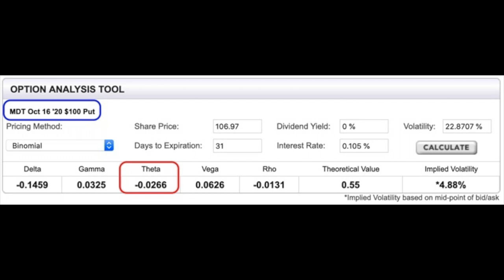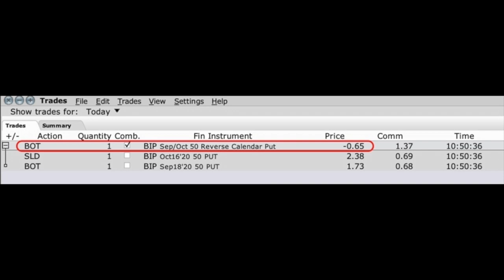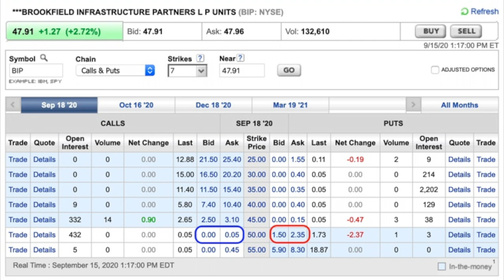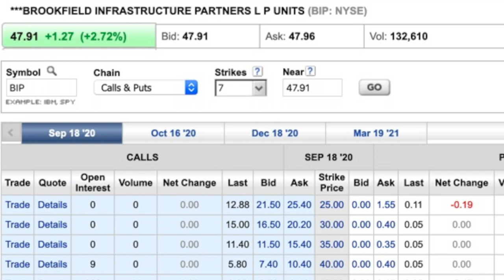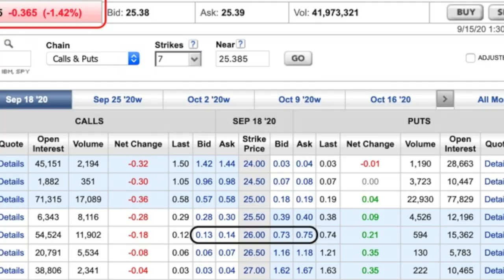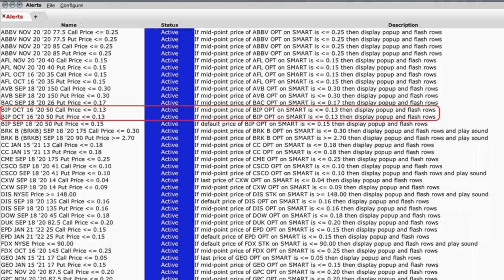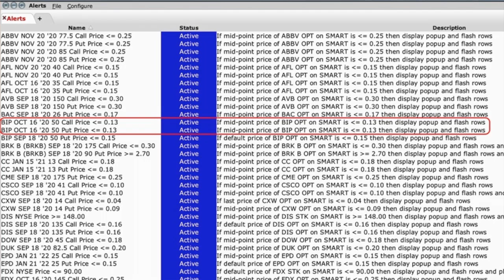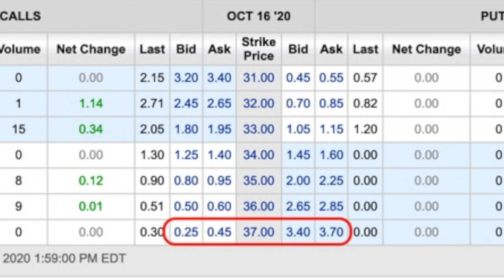How to ROLL OVER PUT OPTIONS (for a Living) [How to ROLL a DEEP IN THE MONEY PUT OPTION]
▬▬▬ Chapters ▬▬▬

0:00 Intro
1:59 WHEN should you ROLL a PUT Option (MDT & BIP)
8:38 How to EXTEND a PUT OPTION Position/ROLLING OUT your OPTION (BIP & BAC)
12:56 How to ROLL a DEEP IN THE MONEY PUT OPTION (LAZ)
14:58 How to Get the Best Return when you ROLL a DEEP IN THE MONEY PUT OPTION

In this video, I’m going to show you exactly when is the right time to roll put options, how you can extend the time on a put option by rolling it out, and how to roll a deep in the money put option.

When is the right time to roll you put options? Let’s consider the example of a trade we did in Medtronic ticker MDT. When there’s not much option premium left, it’s time to either roll that put out in time or close it out and use that capital to enter a put in a new stock.

The second tip or a little secret I want to share with you is how to extend a put option position, also known as rolling out your option. Since we are option traders, we’re going to use one of our secret weapons and if we don’t get the trade exactly right, we just roll this thing out until the next month or to a later date. That’s exactly what we did here with BIP. Here is how you can extend a short put option position.

Let’s talk about how to roll a deep in the money put option. When you have sold a put option that is now DITM and you don’t want it assigned to you, it's important to make sure there’s still some time value left in the option. So set an alert to remind you to roll your short put options when there’s not much time value left. You might actually get a better return by looking farther out in time than just 30 days.